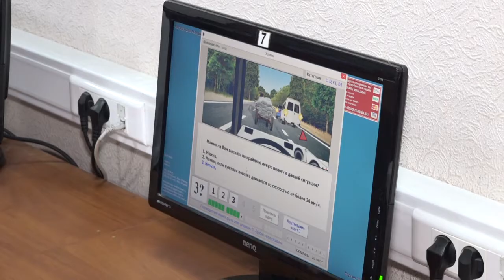Выпуск военных водителей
В январе исполнится 95 лет самой массовой общественной организации России – ДОСААФ. В Одинцовской автошколе к юбилею приурочили выпуск группы военных водителей.